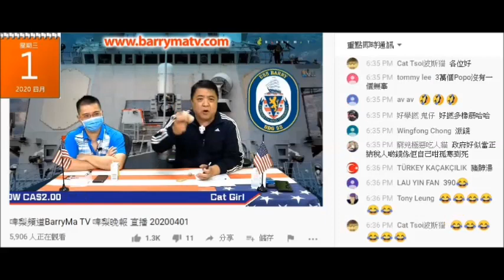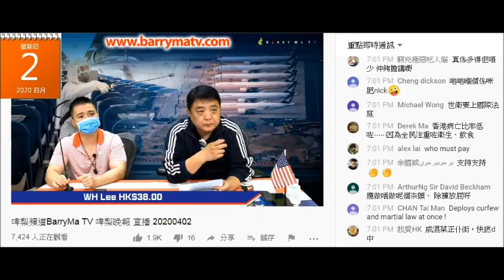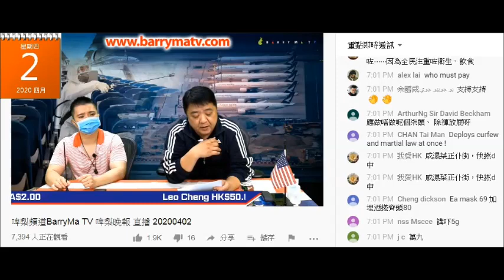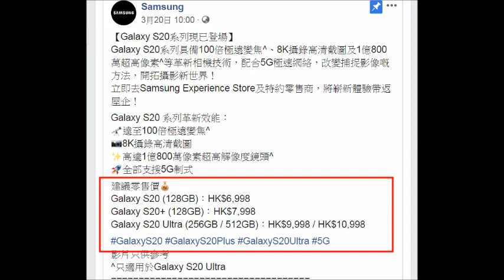20200402 啤梨晚報撚屌馬健賢成日攞啲銀紙出嚟鳩吹啲錢多到洗唔晒，鳩吹samsung s20要萬幾蚊，買唔起鳩吹唔捨得買